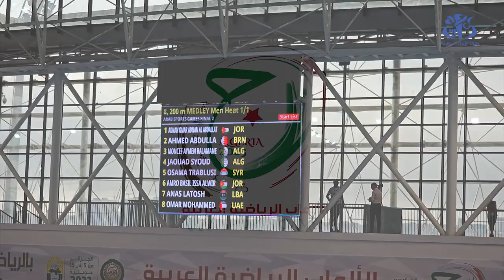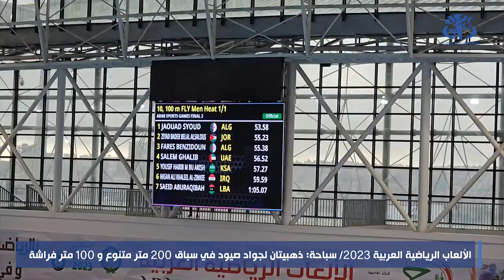الألعاب الرياضية العربية 2023/ سباحة: جواد صيود يفتك ذهبيتان في سباقي 200 متر متنوع و 100 متر فراشة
وهران (وأج)- فاز السباح الجزائري جواد صيود بميداليتين ذهبيتين في سباقي 200 متر متنوع رجال و 100 متر فراشة  في اليوم الثاني من منافسات السباحة التي تقام بمسبح المركب الأولمبي ميلود هدفي لوهران ضمن الطبعة الـ 15 للألعاب الرياضية العربية التي تستضيفها الجزائر.